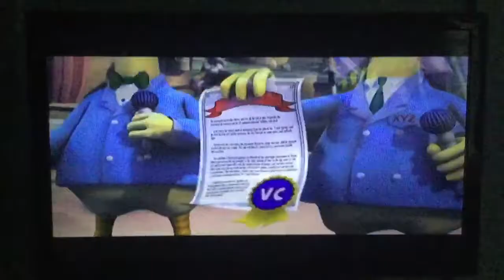Crash Tag Team Racing ( Xbox ) Playthrough: Astroland ( Section 11 ) Game Story ( Epilogue )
Crash Tag Team Racing - Xbox ( Original ) - Recordings - Chicken Challenge - Astroland - 11 - Story - Epilogue.

Whatever you do, don't watch the videos where I searched for the Chicken of Astroland, they are not successful recording attempts.